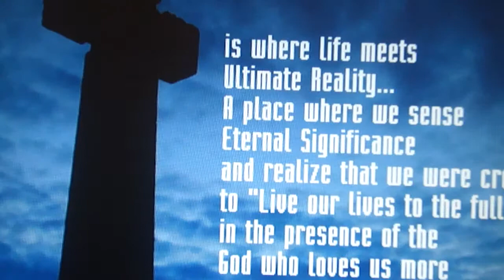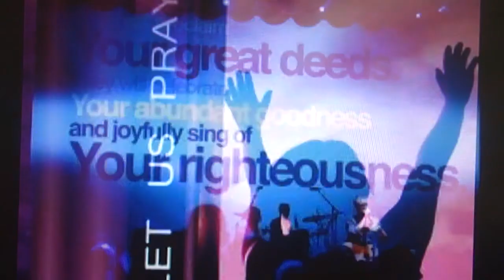Doamne Cât De Mare Ești Vioara violin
vioara violin c